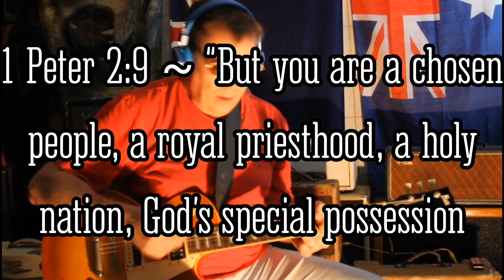Who we are in Christ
JESUS IS Lord and King